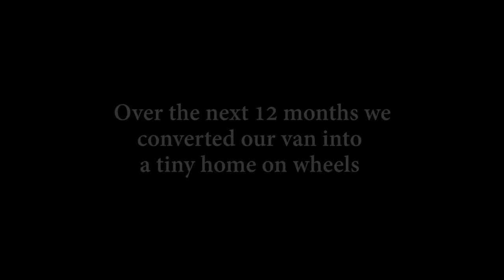Van Build Timelapse | DIY Promaster Conversion | Vanlife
Our van conversion took us a year to complete but you can enjoy it in just 10 minutes!

We are Ben and Jelaine with Nomadic Visuals.  Our self converted van was definitely harder than we ever imagined.  We hope this video will show you some of our mistakes and let you know that it's not all as easy as it is sometimes portrayed.  We learned a lot throughout this entire van build.

Our goal is to inspire anyone who wants to pursue their dreams to do so!  You only have one life and it's important to live it to the fullest!

Girard Hot Water Heater
Hot Water Door
MaxxAir Fan
Self Leveling Sealant

Windows:
CRL T Vent Window
Bunk Window
Back Passenger Window
Back Driver Window

Electrical:
Solar Panels
Battle Born Batteries
2000 Watt Victron Invertor
Victron Lynx Distributor
Victron Battery Monitor
Victron Smart Dongle
BIM 225 (Battery Isolator Manager)
BGA 225 (Battery Guard AutoSelect)
Solar Charge Controller
Solar Cabling
Solar Entry Cable Housing
300 Amp Fuse & Fuse Holder
4 Gauge 4 AWG Black & Red Wiring
Crimp tool
Gauge Terminal Ring Connectors & Heat Shrink
4 Gang Light Switch
5 Gang with USB Light Switch
4 Gang with USB Light Switch
Single Light Switch
USB Plug
30 Amp Plug
Power Cord Adapter 15 Amp to 30 Amp
RJ 45 Cable
Battery Disconnect
Puck Lights
Waterproof Puck Light
DC Fuse Block
Wire Split Tubing

Bedroom:
Duvet Cover
Bed Slats

Water:
Fresh Water Tank
Fresh Water Fill Up Filter
Fresh Water Remote Fill
Water Pump and Strainer
Grey Water Tank
Grey Water Tank Strapping
HepvO Valves
Heat Shrink Tape
Sink Drain
Sink Grate
Sink Faucet
Filtered Water Faucet
Soap Dispenser
Under Sink 3 Stage Water Filter
Black Hinge Countertop
Spice Jars
Gel Sticky Pads
Espresso Machine
Motorized Solenoid Valve
PEX Ball Valve
PEX ½ Elbows
PEX Pipe Supports
PEX ½ T Connectors
PEX Crimper

Shower:
Airhead Toilet
Shower Head
Shower Head Arm
Shower Mixer Valve
Shower Drain
Nautilus Shower Door

Cabinets:
Drawer/Door Handles
Drawer Locks
Door Hinges

Propane:
Propane Tank
Remote Fill Propane Tank
Braided Propane Hose
Propane Ball Valve
Propane T Connectors
Rubber Grommets
Vertical Propane Regulator

Kilmat Sound Deadener
Sound Deadener Rollers